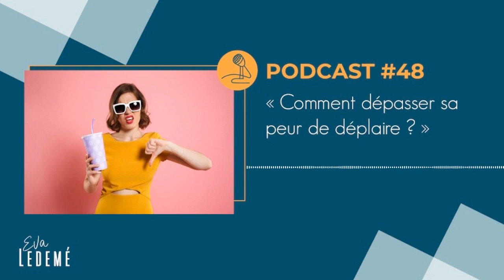Comment dépasser sa peur de déplaire ? - Podcast n°48 par Eva Ledemé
↓ Appuyez sur plus, pour voir les détails de la vidéo  ↓

°°°°°°°°° Avez-vous peur de ne pas être aimé d'être vous même ? °°°°°°°°°°°°°°

« J’ai peur de ne pas être aimé ».
Après avoir travaillé ce sujet plusieurs fois, professionnellement, j’en arrive à la conclusion que cette peur de ne pas être aimé vient du fait : de ne pas se sentir réellement aimé, au final, de personne.

Je m’explique,
Généralement, quand nous avons assez d’amour dans notre quotidien, qu’une personne vous aime ou non, n’a pas vraiment d’importance.

Si vous faites le chemin et le travail, pour vous aimer avec vos forces et vos faiblesses, la critique ne vous fait pas peur au pire elle vous souligne une faiblesse que vous connaissez déjà, au mieux, elle vous indique une chose que vous pouvez travailler.

Le fait qu’une personne vous aime ou non, n’est pas contrôlable !

Suite dans le podcast ;)

● SUIVEZ-MOI ! ●

Ou me retrouver ? (Je suis normalement partout si vous me cherchez ;) )
✗ Lien de la chaine Spotify - Idéal si vous voulez retrouver tous mes podcasts ;)
✗ Je suis également sur Deezer, Apple podcasts etc.

Spécialiste en Gestion de Stress et des émotions.
Accompagnement en ligne et ateliers.